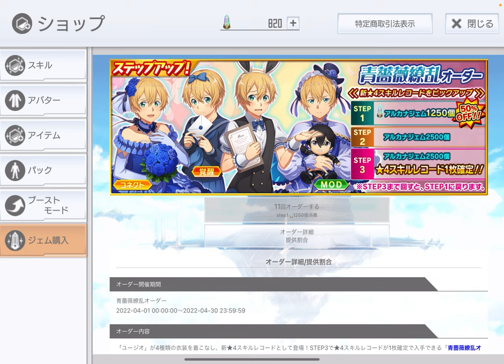【SAOIF】前回の女装ユージオオーダーで狙ったものが引けなかったのでリベンジします！【ガチャ】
今回の内容
前回、女装ユージオオーダー引いて爆○したのでリベンジします！

m(_ _)m